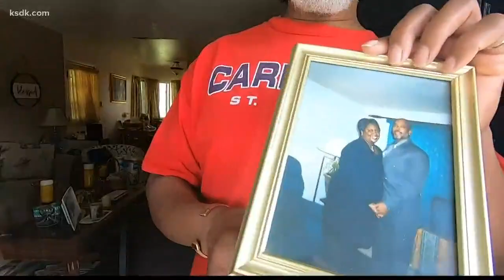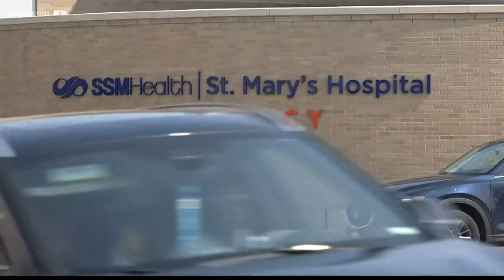'It's hard' | Doctor talks about treating immunocompromised COVID-19 patients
ST. LOUIS — A phone call from doctors Saturday morning let Dennis Graham know his wife passed away.

"She was my queen," said Graham.

Juanita Graham was a preschool teacher for 19 years at Walter Ambrose in Webster Groves; she was also diabetic, making her immunocompromised.

"I got a call on Friday letting me know she wasn't accepting the treatment and that they were just going to make her comfortable. Then I got the call Saturday at 10:50 letting me know my wife passed at 10:30," said Graham.

Caring for immunocompromised COVID-19 patients like Juanita is a daily challenge for doctors like Matt Broom.

"You know it's hard," said Dr. Broom, the chief medical officer at SLU Hospital and Cardinal Glennon.

He said the biggest hurdle is making sure hospital staff have the protection they need and that the hospital has enough equipment, like ventilators, to help treat the most vulnerable patients.

"I think what we're seeing for the entire St. Louis region and nationally is a true inventory, you know how many ICU rooms do we have? How many ventilators do we have?" said Broom.

"Do you have enough right now?" 5 On Your Side's Brandon Merano asked Dr. Broom.

"I think that's the question that's hard to answer, right? I mean you've got to look at some of the reports of what that surge is and when that's going to come and where that's going to come is still unknown," answered Broom.

That leaves healthcare workers like Dr. Broom trying to come up with solutions to an ever-changing problem.

"We're making predictions that are predictably unpredictable. I feel like, well, not to take shots at weathermen, but I feel like a weatherman some days because you're trying to project on information that changes constantly," added Broom.

It's why Graham said slowing the spread is so important, to save other people like his wife.

"If you don't have to go anywhere stay home. Let it be almost an emergency if you have to go somewhere and if you do please wear a mask or stay the proper distance away, because this disease is no joke. I'm a living witness to what it can do," added Graham.